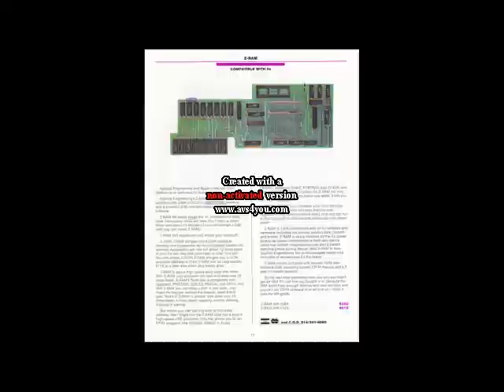Apple IIc il primo Home Computer plug and play - Fare Retrocomputing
Apple IIc il primo sistema home computing plug and play.
Scopri il perché, in questo podcast!

Il file è in Copyleft(BY-ND-NC)